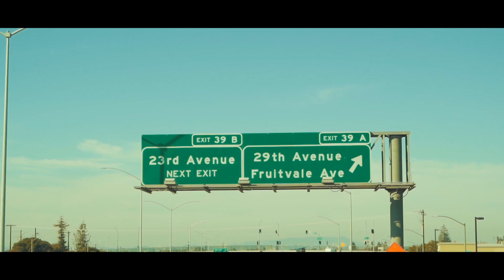MY 2020 TRACKHAWK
The one that started it all.